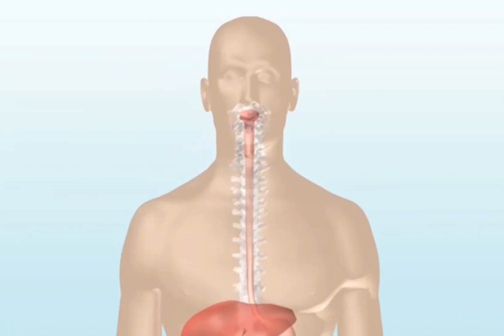How to digestive system works